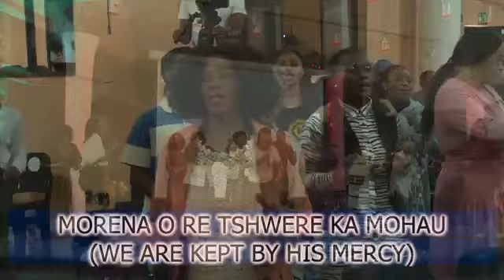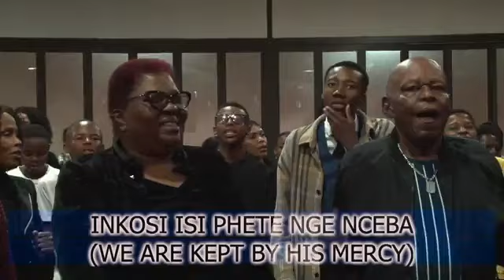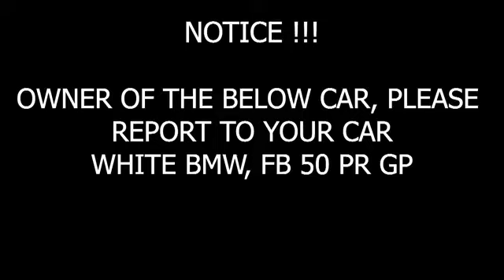KBC SUNDAY SERVICE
KBC 8AM SUNDAY SERVICE
“A Godly Mother Is A Growing Mother”
Ps. VERONICA MTHIMKULU
12 MAY 2024